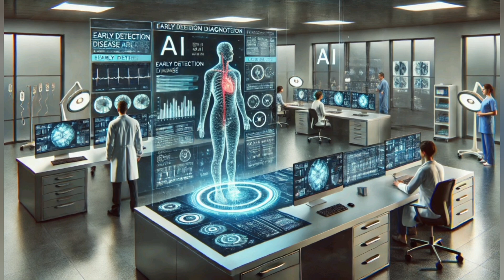𝐒𝟏 - 𝐀𝐈-𝐏𝐨𝐰𝐞𝐫𝐞𝐝 𝐃𝐢𝐚𝐠𝐧𝐨𝐬𝐭𝐢𝐜 𝐓𝐨𝐨𝐥𝐬: 𝐓𝐡𝐞 𝐫𝐨𝐥𝐞 𝐨𝐟 𝐀𝐈 𝐢𝐧 𝐞𝐚𝐫𝐥𝐲 𝐝𝐞𝐭𝐞𝐜𝐭𝐢𝐨𝐧 𝐚𝐧𝐝 𝐝𝐢𝐚𝐠𝐧𝐨𝐬𝐢𝐬 𝐨𝐟 𝐝𝐢𝐬𝐞𝐚𝐬𝐞𝐬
AI-powered diagnostic tools are revolutionizing early disease detection by analyzing vast amounts of medical data with high precision and speed. These tools can identify patterns and anomalies that might be missed by traditional methods, enabling earlier and more accurate diagnoses. This advancement not only improves patient outcomes but also reduces healthcare costs by enabling timely interventions.

The background music used is "SpinningFilterSweeps2130" music.